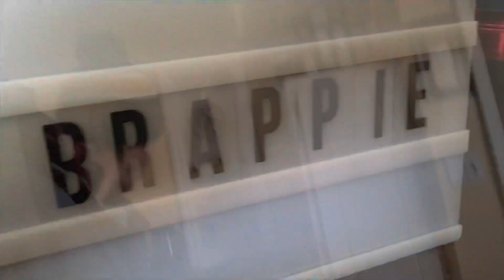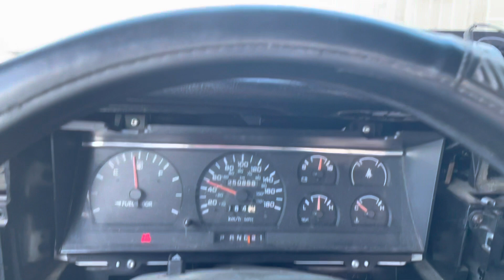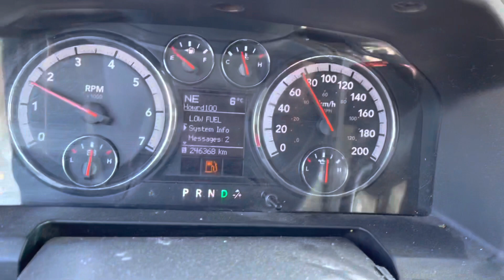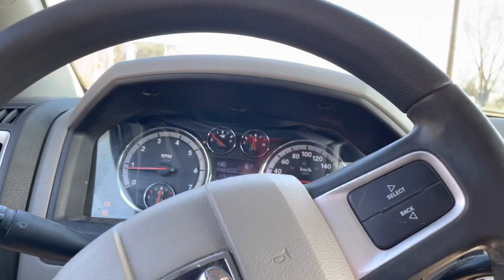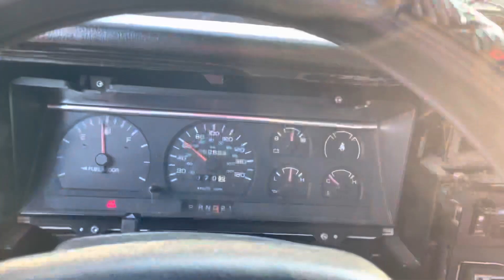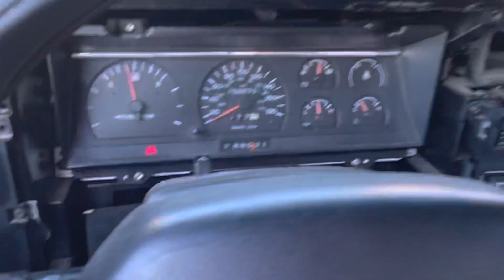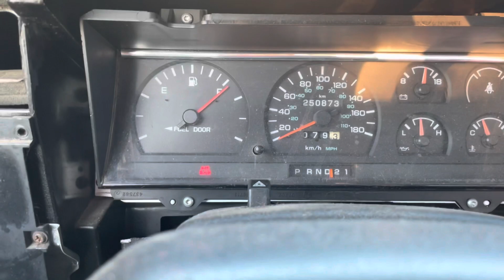Demo/deck work with the lads